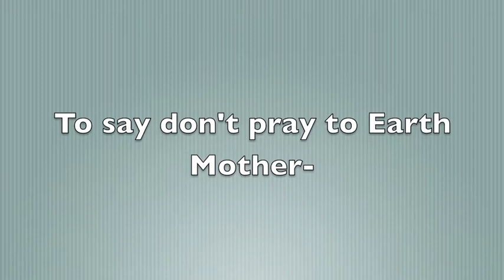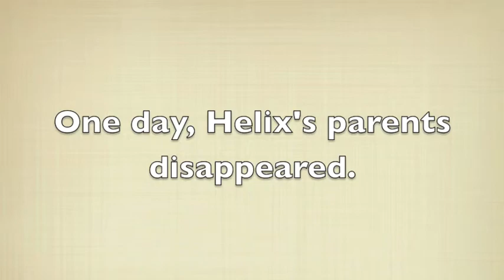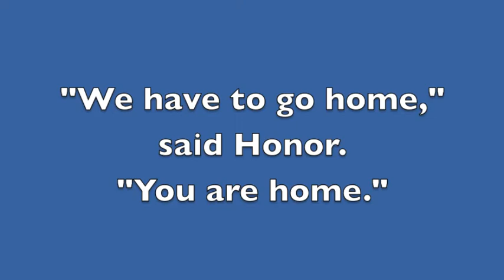The Other Side of the Island - Large.m4v